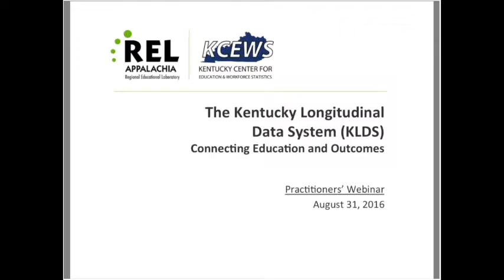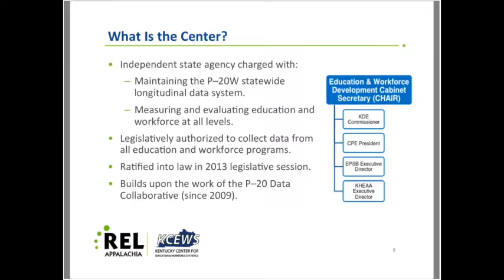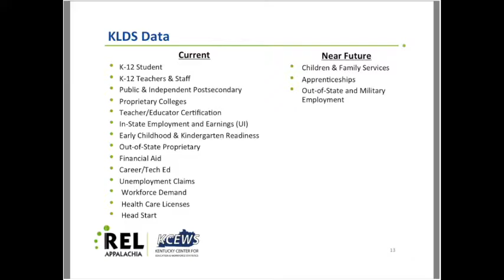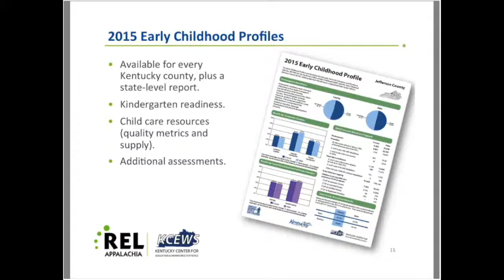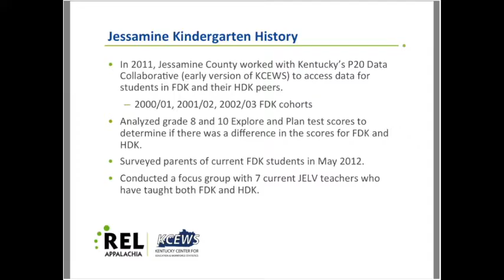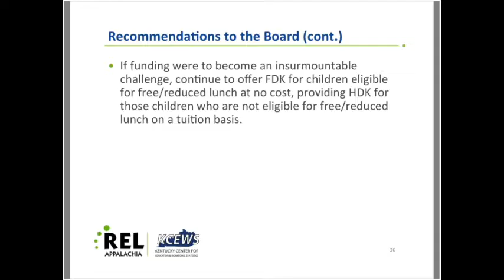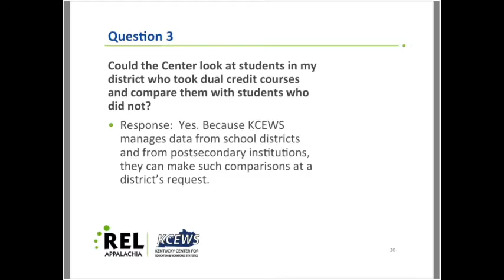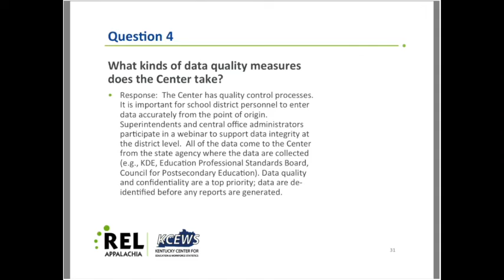The Kentucky Longitudinal Data System (KLDS): Connecting Education and Outcomes (REL Appalachia)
On August 31, 2016, REL Appalachia partnered with the Kentucky Center for Education and Workforce Statistics (KCEWS) to host this webinar on the capabilities, products, and services available to Kentucky school districts and practitioners through KCEWS and the Kentucky Longitudinal Data System (KLDS).

The webinar shared ways in which school and district staff can use the KLDS to improve decisionmaking and long-range planning, and it featured the perspective of a former Kentucky superintendent on how her district accessed the KLDS in support of a move to a full-day kindergarten program. Hal Heiner, Secretary of Kentucky’s Education and Workforce Development Cabinet, spoke on how valuable KCEWS and the KLDS are in evaluating and improving education initiatives in Kentucky.